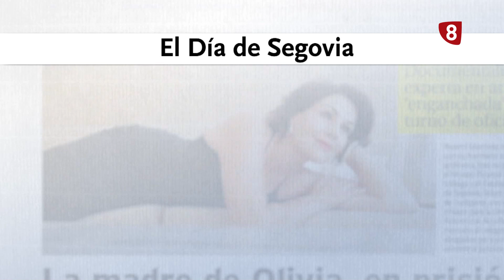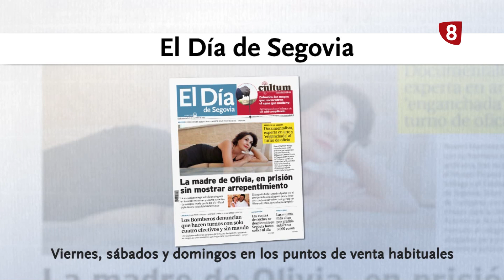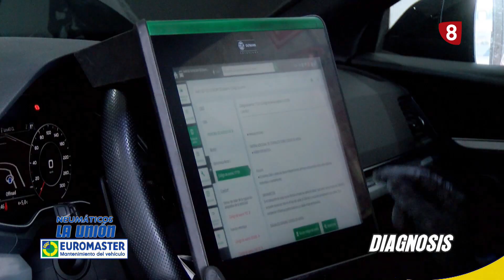8 Magazine Viernes 4 de Noviembre de 2022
Hoy en 8 Magazine hablamos del premio de honor de Castilla y León que recibirá Pedro Palomo. También, tendremos nuestra sección de magia y de campeones.